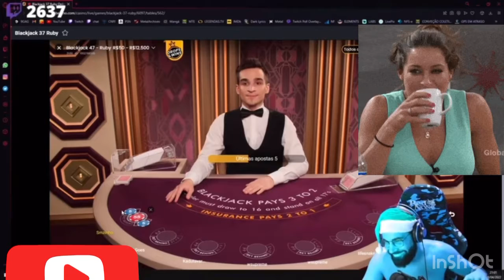Zanfas no Rage com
Dubliô com 10 do crupiê kkkkkk